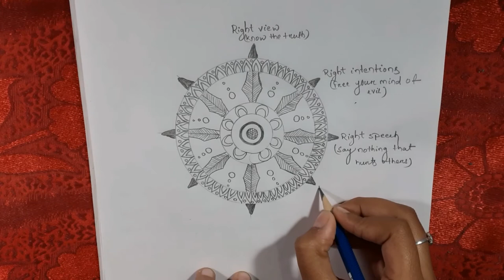BUDDA's nobel EIGHTFOLD PATH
Welcome to ipsi's art. The drawing is about the path's given by BUDDHA to sustain life.